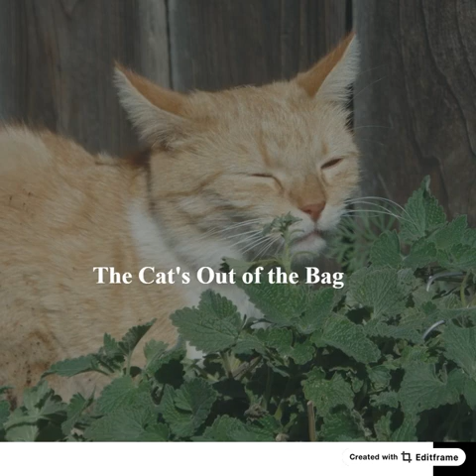The Vet Told Me My Cat is a Pothead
It's one way to lose a few lives. Story written by Harley Jane, narrated and produced by KK Aria Productions and music by Dean Jensen.